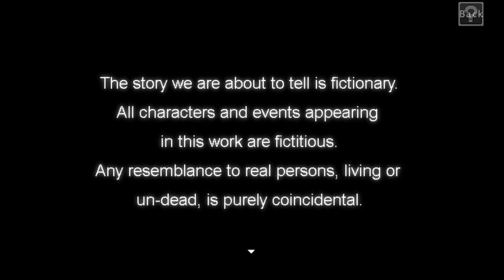[Season1] 운명 & 숙명, Doom & Destiny Played by Uncle Jun's Game TV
* 어드벤처(Adventure), 롤플레잉(Role Playing), 턴제 전투(Turn Style Combat), 판타지(Fantasy), 코미디(Comedy), 2D 픽셀 그래픽(2D Pixel Graphics), 이등신 캐랙터(SD Character), 4명의 친구들과 함께 떠나는 가장 모범생적인 어드벤처(The most nerdiest adventure with 4 friends), 빨간키는 어디에?(Where is the Red Key?), 뉴트로(Newtro)